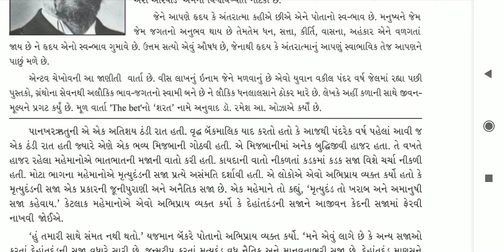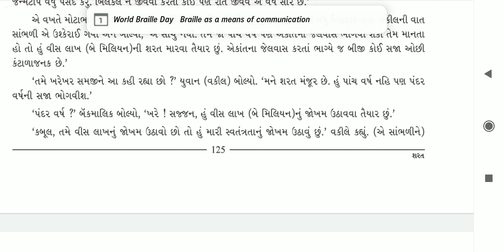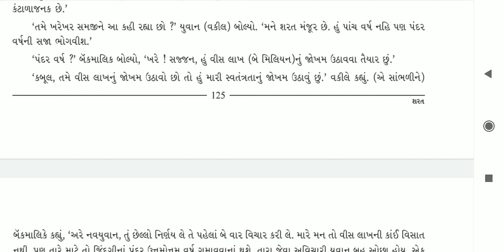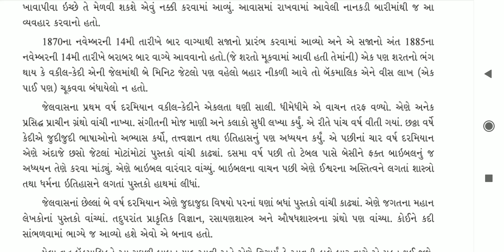ધોરણ 12 ગુજરાતી પાઠ 24 lec 12